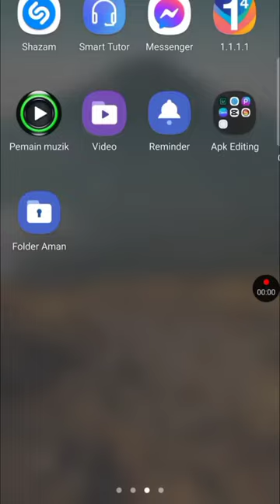cara bikin efek animasi hp melayang di capcut